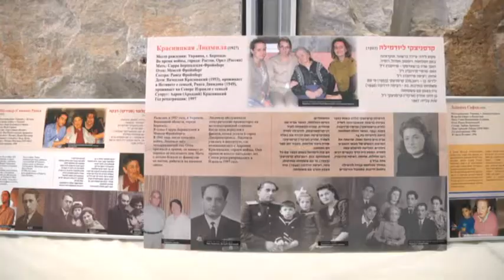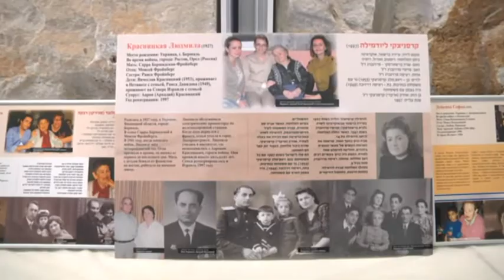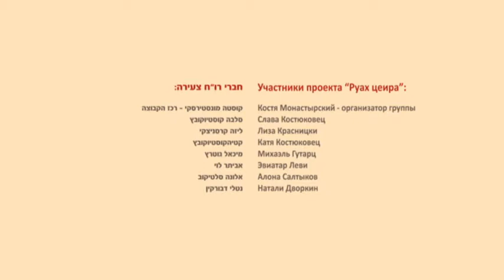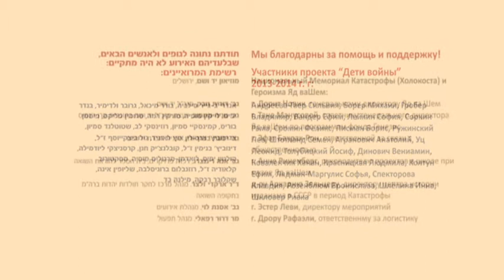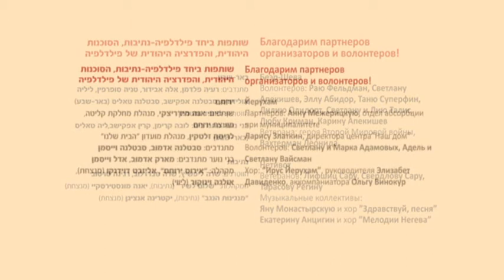טקס יד ושם 30.11.2014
טקס להצגת פרויקט ילדי המלחמה לקהל הרחב התקיים ביד ושם ב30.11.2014
לפרטים נוספים הודות פרויקט ילדי המלחמה ורוח צעירה בשיתוף עם עמותת עתיד במידבר, חפשו רו"ח צעירה בפייסבוק